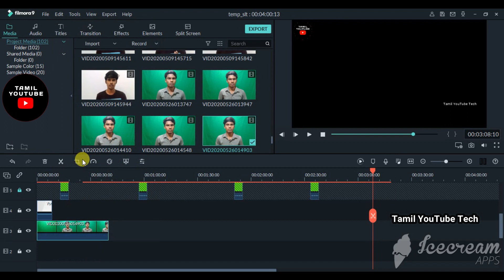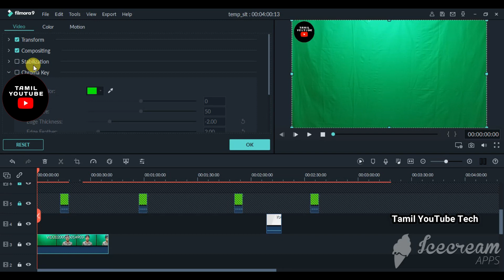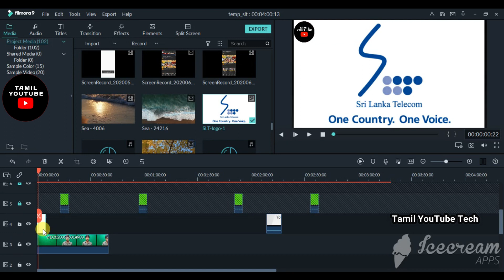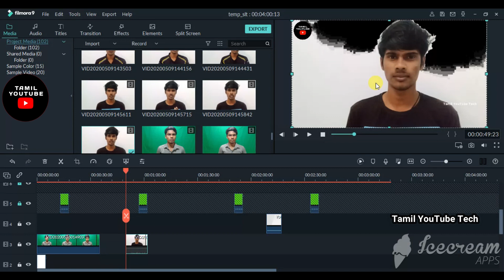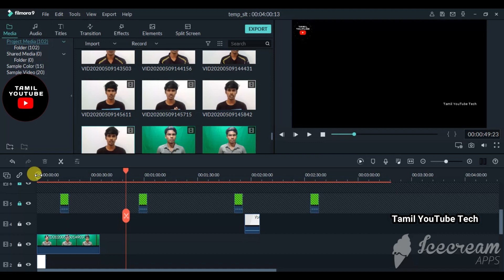How to remove green screen in filmora tamil | change background in filmora | Tamil YouTube tech